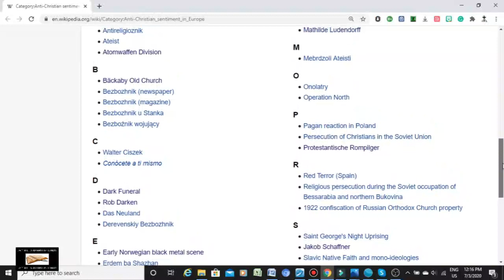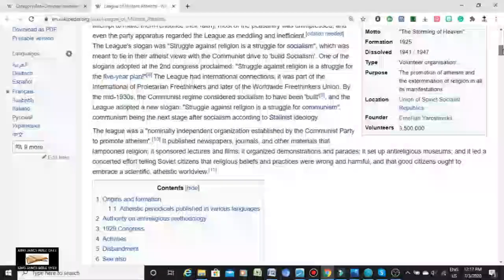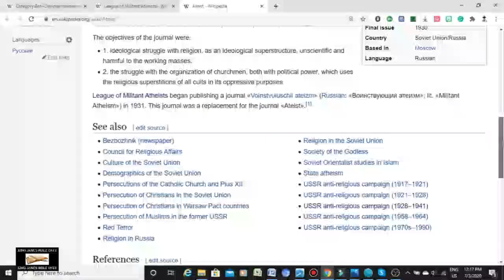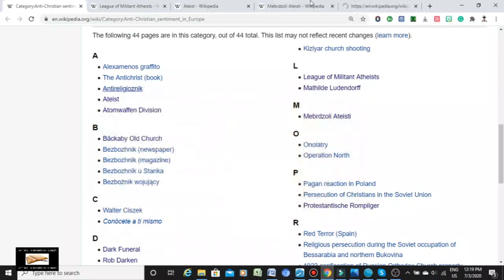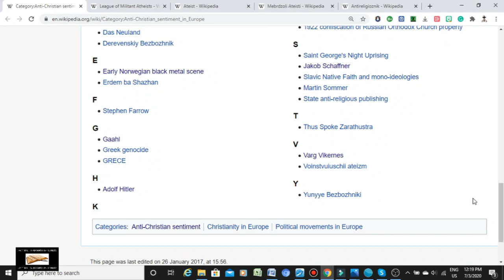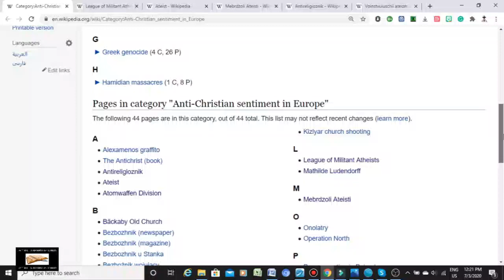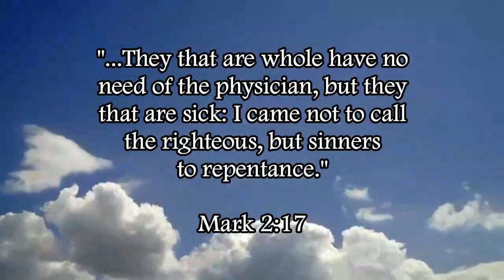More Proof That Communism Is The Result Of Atheism